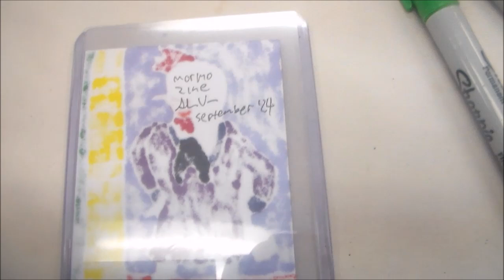Mormo's Big Busy Art Day